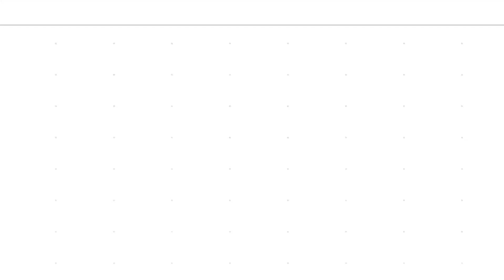Nakijijwe mfise imyaka 13//indoto yanje ni gutanga ubutumwa biciye mu ndirimbo//-Keilla Gahimbare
Find us on CANAL+ : 397 / STARTIMES : 105